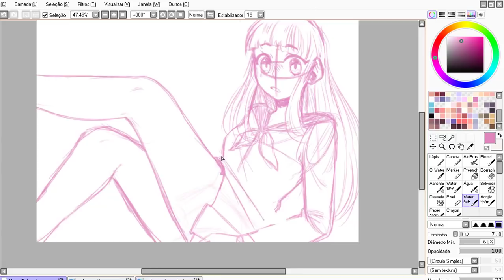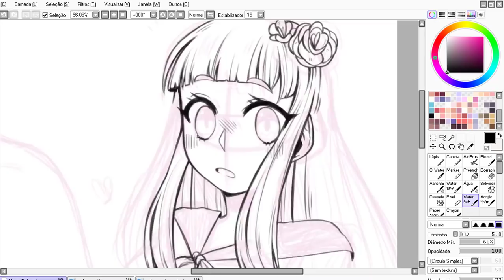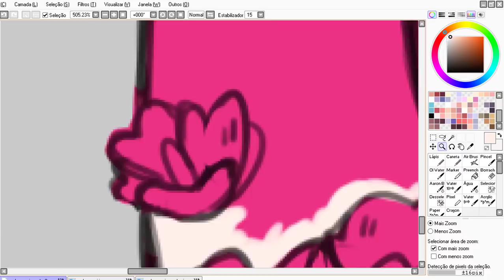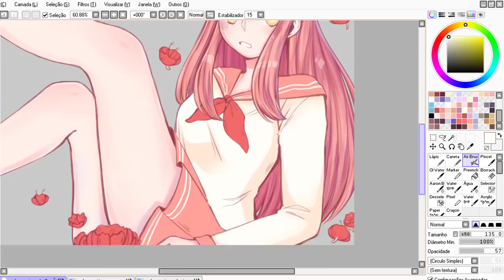SPEEDPAINT | DRAW IT AGAIN MEME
Send help.

Sondtrack:
☆Shawn Wasabi - Otter Pop (ft. Hollis)

Softwares:
☆Paint Tool SAI
☆Camtasia 9